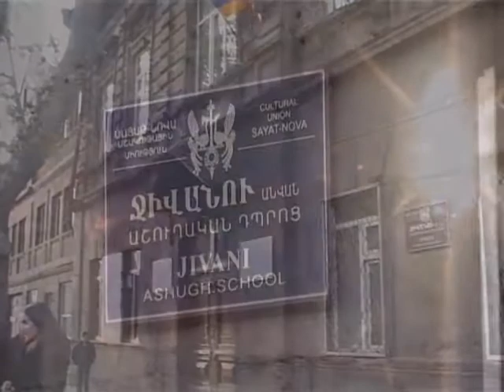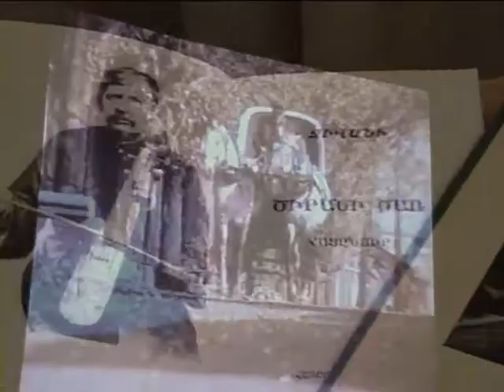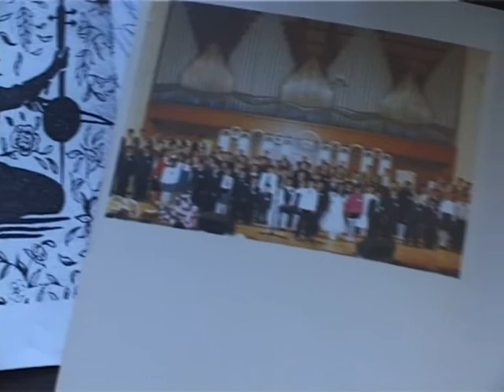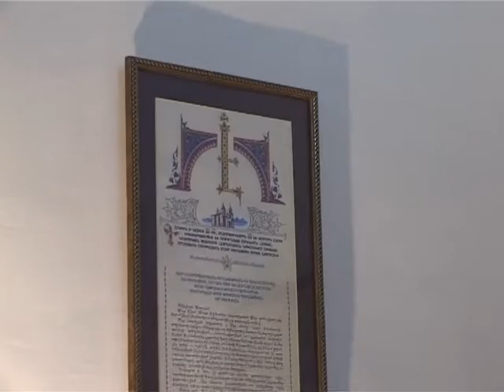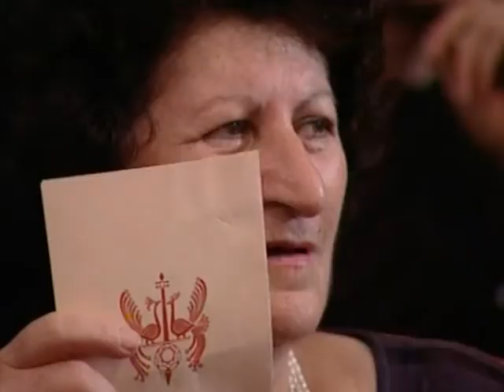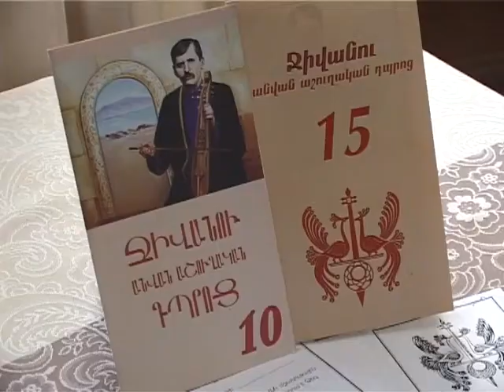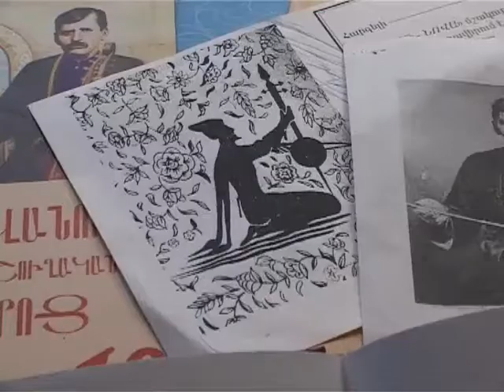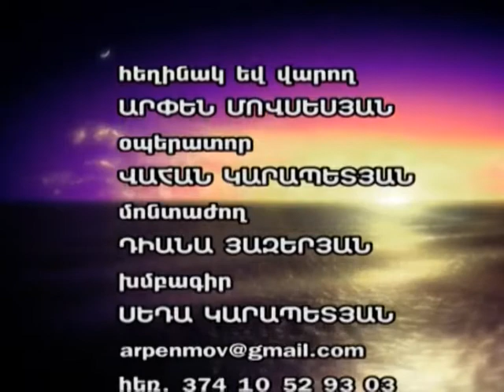Sayat-Nova ansambl / Հայից հայ։ Ջիվանու անվան դպրոց / դեկտեմբեր 2016 թ․